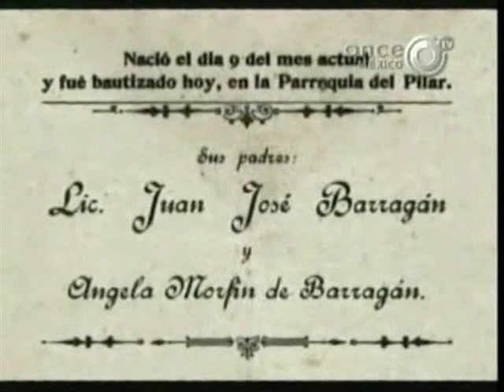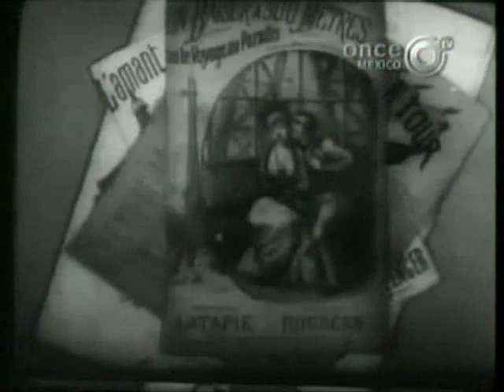Luis Barragan Retrato Intimo 1 de 4